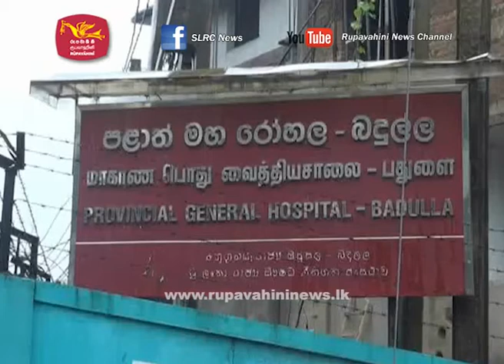Elephant attacked to a School Children